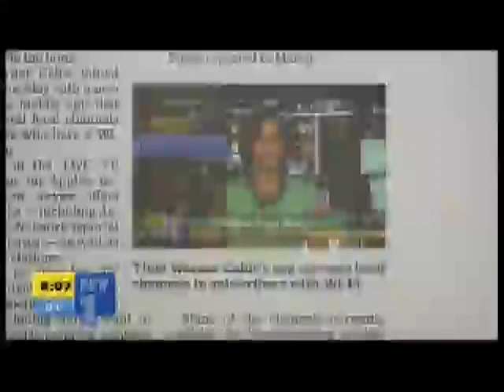Pat Kiernan and Jamie Shupak talking about Time Warner Cable's new live TV app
From NY1, April 18, 2013